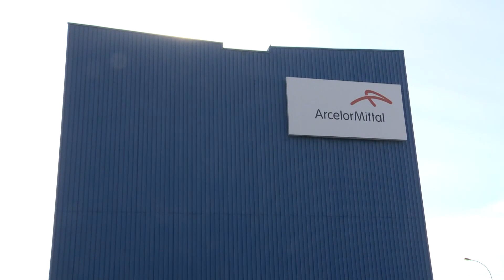Ex Ilva, Peacelink: 25 febbraio manifestazione in piazza a Taranto